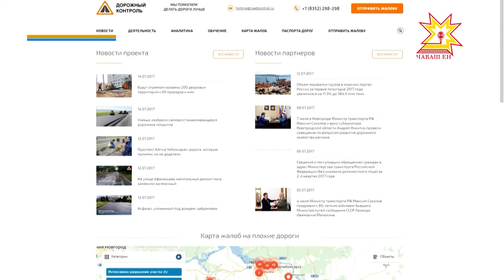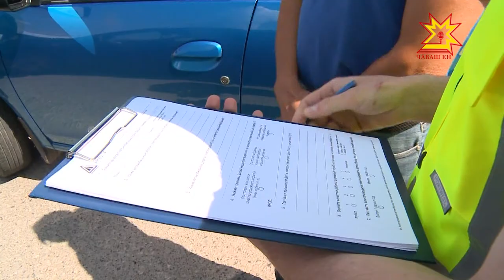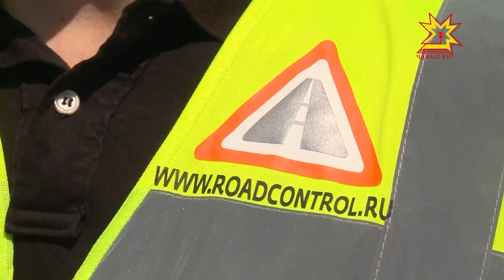Общероссийский народный фронт подвел итоги федерального проекта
В республике подвели итоги масштабного федерального проекта "ДОроги дорОги". Активисты Общероссийского народного фронта исследовали качество автомобильных трасс. Где проживают самые недовольные и  самые счастливые  водители? Выясняла наша съёмочная группа.